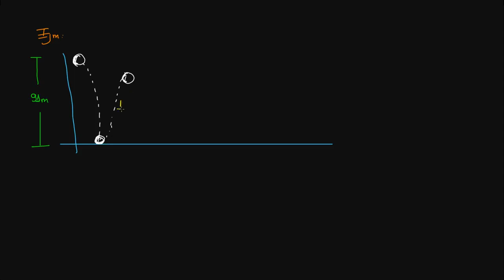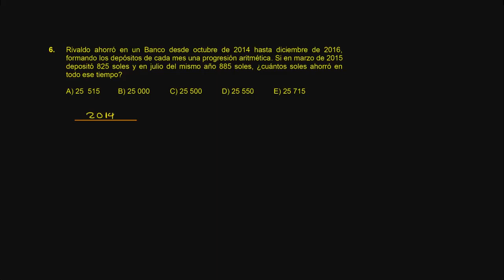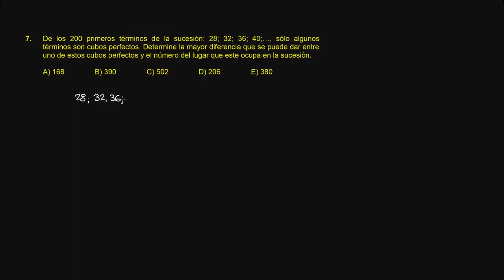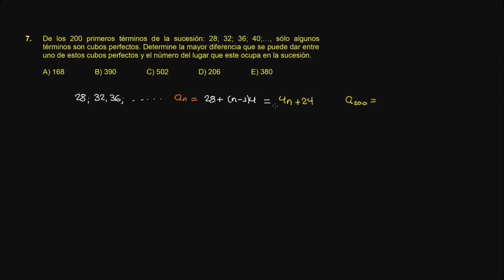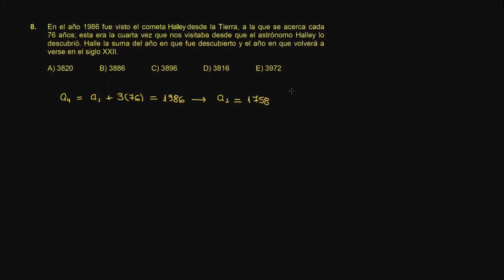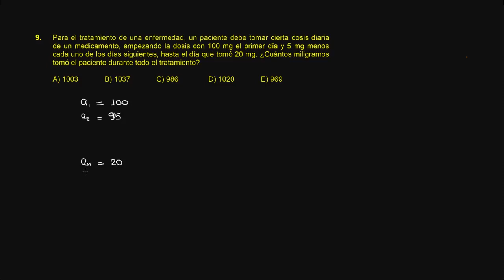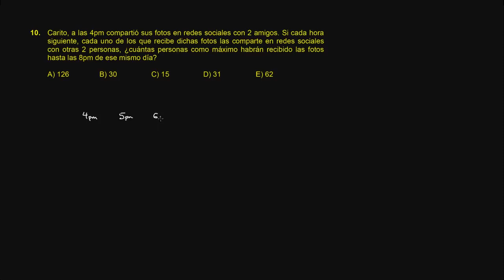ARITMÉTICA SOL SEMANA 15 PRE SAN MARCOS 2018 II 📚🖥️